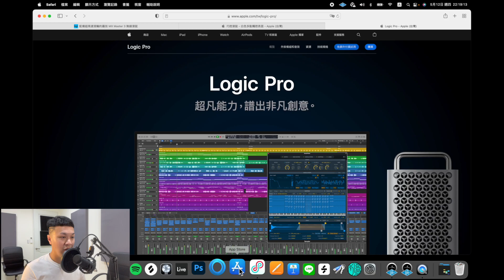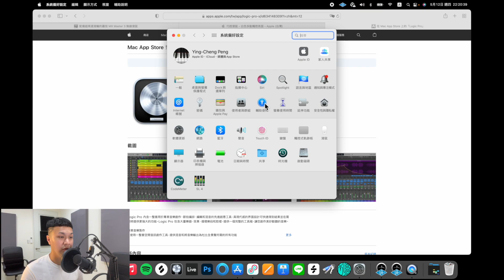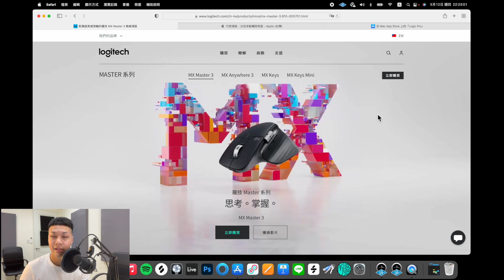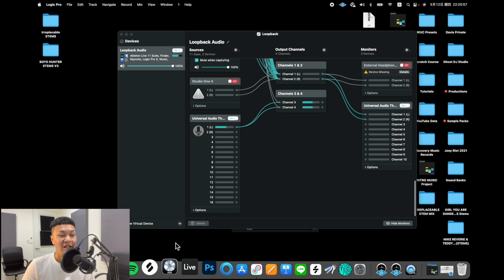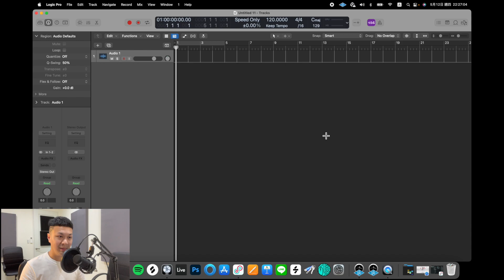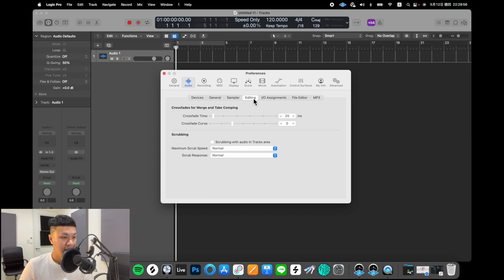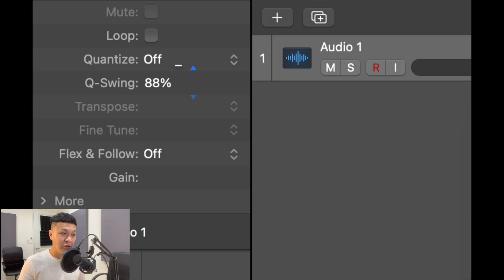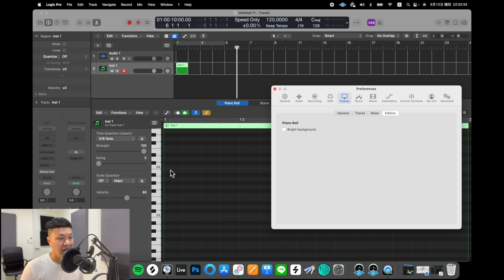【Logic Pro X 教學系列01】滑鼠與軟體基礎設定